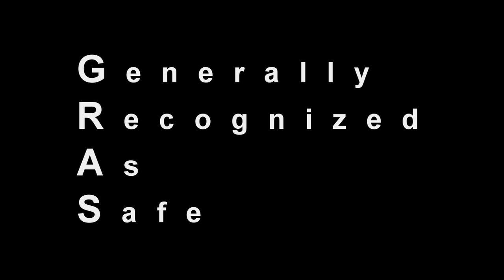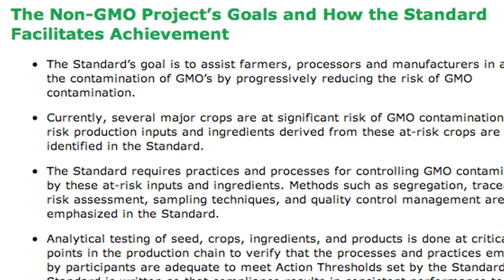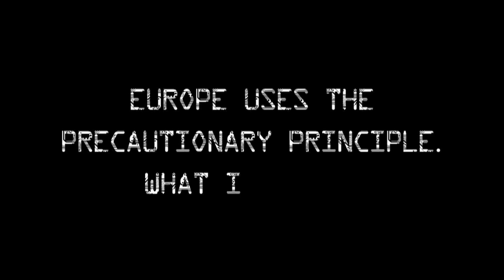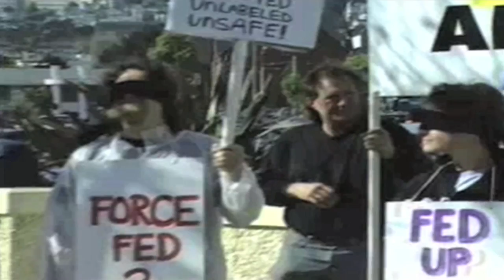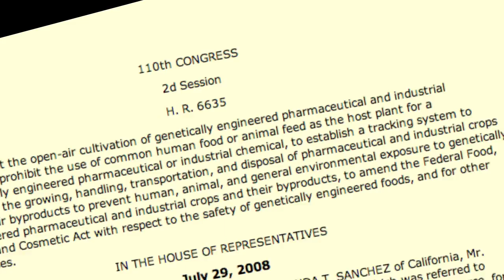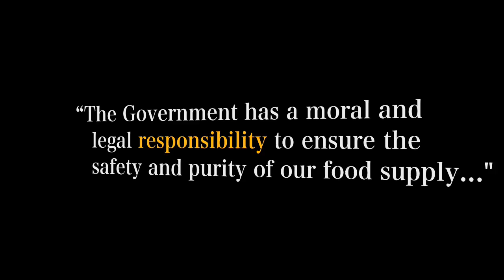What Can We Do About Genetically Modified Food?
For a transcript of this video along with resources and other information please